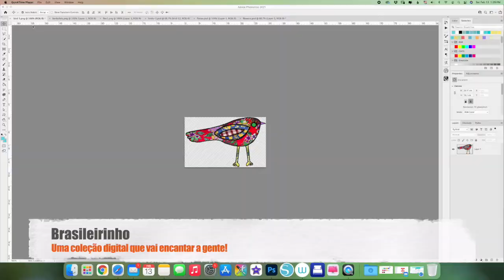🌼Brasileirinho - A coleção digital que vai encantar a gente!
🌼Ao som do cavaquinho e tamborim!

🌼Trabalhando, criando e dando os últimos retoques no “Brasileirinho”, a coleção digital que vai encantar a gente!

🌼Estou longe por opção mas meu coração é brasileiro e quando as saudades apertam, a alma fala através das mãos, que irrequietas começam a desenhar rabiscos bem brasileiros!😊

🌼Querem ver mais do Brasileirinho? 🇧🇷